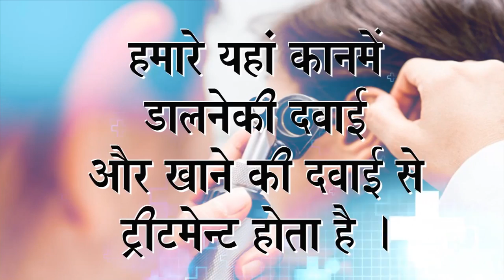Praveen Surana || Deaf Cure Center || Ahmedabad